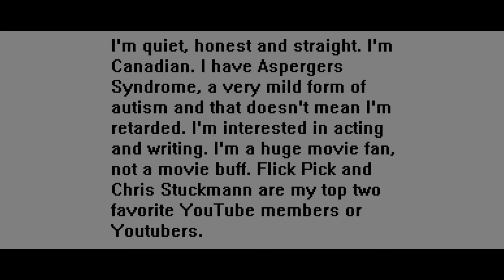Second Channel Trailer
I felt like creating another channel trailer sometime and I admit some of the shots were made for the trailer. I will create another trailer eventually.